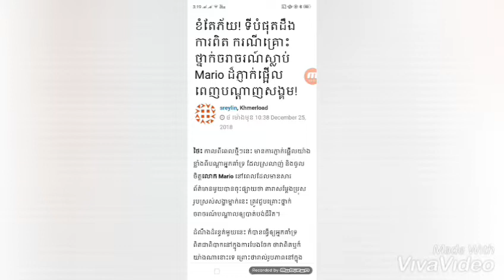Bella ពិតជាស្អាតខ្លាំងក្នុងថ្ងៃខួបកំណើត២៩ឆ្នាំ+រឿងពិតពី Mario គ្រោះថ្នាក់...